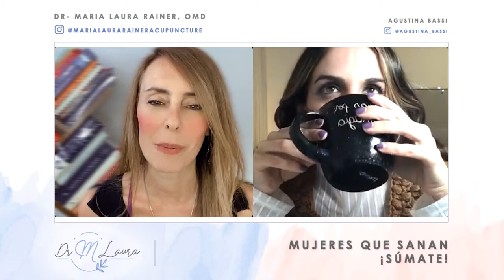Mujeres que sanan ⭐Dra. Maria Laura Rainer y Agustina Bassi⭐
Hoy aprendimos en esta conversación tan hermosa que necesitamos paciencia y amor en los procesos difíciles, además de mucha Fe, sembrando las semillas de todo aquello que deseamos manifestar.
Gracias Agustina Bassi @agustina_bassi por este hermoso encuentro y por compartir tus experiencias y recursos, para no sólo salir adelante en momentos de gran desafío, sino también alcanzar tu sueño.
¿Que desafío tuviste y qué recursos te ayudaron a salir adelante?
Gracias por ser parte! 🌟
Dr. Maria Laura Rainer OMD
Medicina ancestral, Mindfulness, Consciencia
Clínica en Miami y Virtual